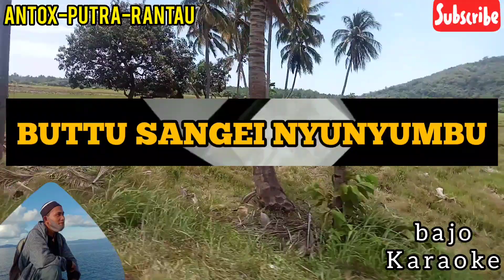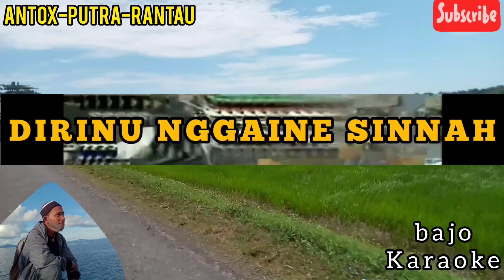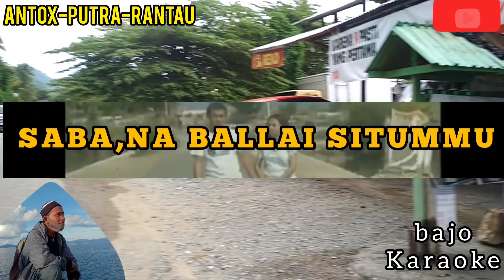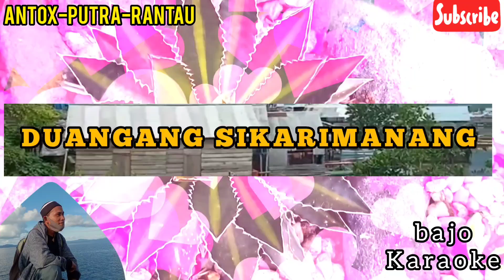KARAOKE bajo SIKADAMPA nada standar